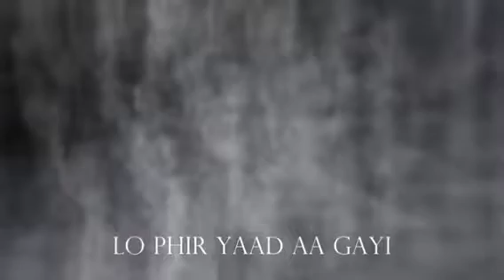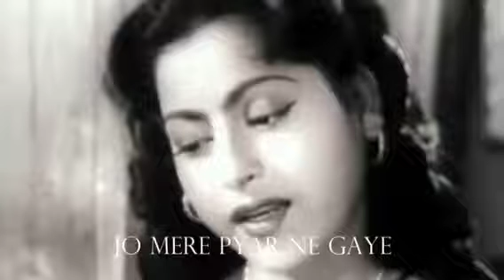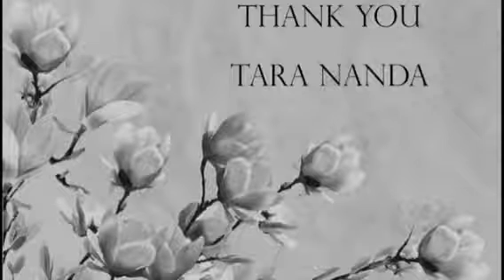Touching Song of LATA JI film Sanjog 1971...wo bhooli dastaan.. phir yaad Aa gai..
film Sanjog 1971.
Madan Mohan
Rajendra Kirshan
Lata Mangeshkar.